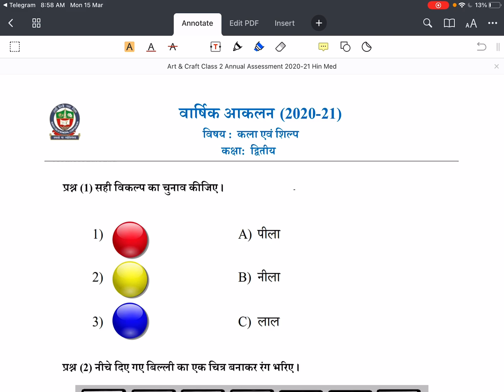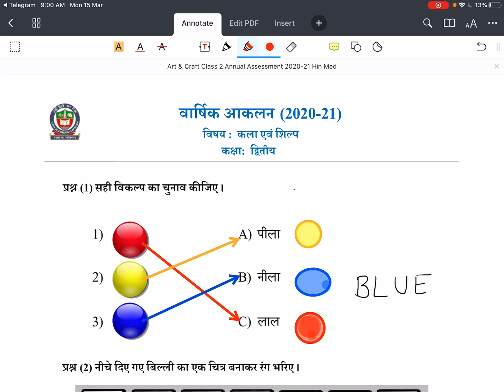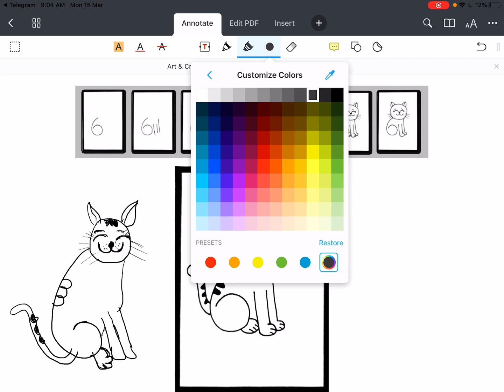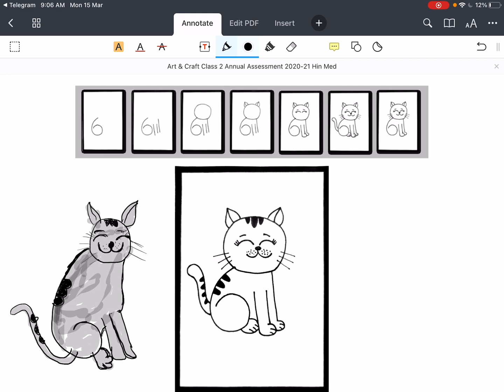Class 2 कला और शिल्प आर्ट एंड क्राफ्ट फाइनल एग्जाम हिंदी मीडियम 15-03-2021